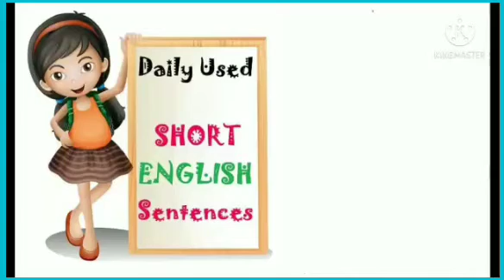Daily Use Sentences Day2।।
Dialy use short Sentences Helping for Build English Communication skills।।
Performed & Design By: Kittu।(Rinki)
Edited & Created By :Rajnish Tiwari।